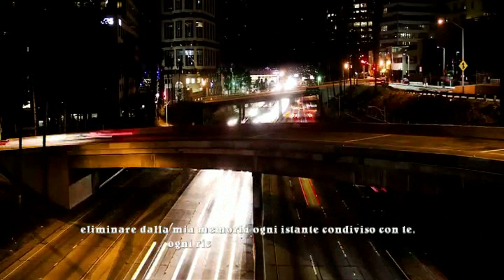Però ti amo. Jaramillo Agudelo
Però ti amo.

Potrei perfettamente escluderti dalla mia vita,
non rispondere alle tue telefonate, non aprirti la porta di casa,
non pensarti, non desiderarti,
non cercarti nei posti comuni e non rivederti più,
girare per le strade dove so che tu non passi,
eliminare dalla mia memoria ogni istante condiviso con te,
ogni ricordo del tuo ricordo,
dimenticare il tuo viso fino al punto di non riconoscerti,
rispondere evasivamente quando mi domanderanno di te
e fare come se tu non fossi mai esistita.
Però ti amo.

Jaramillo Agudelo

I could perfectly exclude you from my life,
don't answer your phone calls, don't open the door to your home,
don't think about yourself, don't want to,
don't look for yourself in common places and never see you again,
wander the streets where I know you don't pass,
eliminate from my memory every moment shared with you,
every memory of your memory,
forget your face to the point of not recognizing you,
respond evasively when they ask me about you
and do as if you never existed.

Jaramillo Agudelo

Pero te amo

Podría perfectamente excluirte de mi vida,
no conteste sus llamadas telefónicas, no abra la puerta de su casa,
no pienses en ti mismo, no quiero
no te busques en lugares comunes y nunca te vuelva a ver,
vagar por las calles donde sé que no pasas,
Eliminar de mi memoria cada momento compartido contigo.
cada recuerdo de tu memoria,
olvida tu rostro hasta el punto de no reconocerte,
Responde evasivamente cuando me preguntan por ti.
y haz como si nunca hubieras existido.
Pero te amo

Jaramillo agudelo

Aber ich liebe dich

Ich könnte dich vollkommen aus meinem Leben ausschließen,
Beantworten Sie Ihre Anrufe nicht, öffnen Sie nicht die Tür zu Ihrem Zuhause,
denke nicht über dich nach, will nicht
schau dich nicht an gemeinsamen Orten um und sehe dich nie wieder,
wandere durch die Straßen, wo ich weiß, dass du nicht passierst
Beseitigen Sie jeden Moment, den Sie mit mir teilen, aus meiner Erinnerung,
jede Erinnerung an deine Erinnerung,
Vergessen Sie Ihr Gesicht so, dass Sie nicht erkannt werden,
reagiere ausweichend, wenn sie mich nach dir fragen
und tu so, als hättest du nie existiert.

Jaramillo Agudelo

Mais je t'aime

Je pourrais parfaitement vous exclure de ma vie,
ne répondez pas à vos appels téléphoniques, n'ouvrez pas la porte de votre maison,
ne pense pas à toi, ne veux pas,
ne te cherche pas dans des lieux communs et ne te revoit plus jamais,
errer dans les rues où je sais que tu ne passes pas,
élimine de ma mémoire chaque moment partagé avec toi,
chaque souvenir de votre mémoire,
oubliez votre visage au point de ne pas vous reconnaître,
répondre de manière évasive quand ils me demandent de vous
et fais comme si tu n'avais jamais existé.
Mais je t'aime

Jaramillo Agudelo

Mas eu amo você.

Eu poderia perfeitamente excluir você da minha vida
não atenda suas ligações, não abra a porta da sua casa,
não pense em si mesmo, não queira,
não procure você mesmo em lugares comuns e nunca mais o veja,
vaguear pelas ruas onde sei que você não passa
elimine da minha memória cada momento compartilhado com você,
toda lembrança da sua memória,
esqueça seu rosto ao ponto de não reconhecer você,
responder evasivamente quando me perguntam sobre você
e faça como se você nunca existisse.

Jaramillo Agudelo